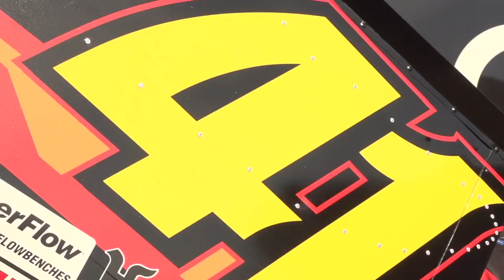Jason Johnson Tribute Video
This is a Tribute to Jason Johnson. (I do not own anyone of these clips or videos) God Speed Jason Johnson 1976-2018